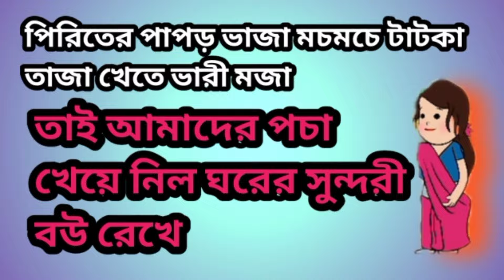বধু স্বামী পরকীয়া প্রেমে লিপ্ত থাকে cartoon video free fire cartoon funny video Sabbas cartoon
এই ভিডিওগুলো শুধুমাত্র বড়দের জন্য বাচ্চারা এই ভিডিওটি থেকে দূরে থাকবে।

Facebook আপনি আমার সাথে কন্টাক করতে চাইলে ফেসবুক লিংকে ক্লিক করেমেসেঞ্জারে কথা বলতে পারবেন